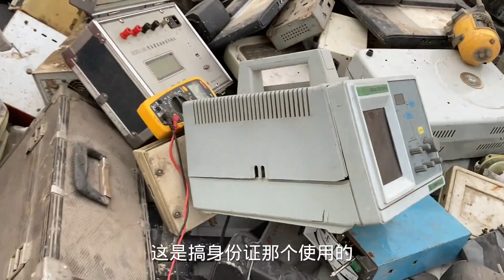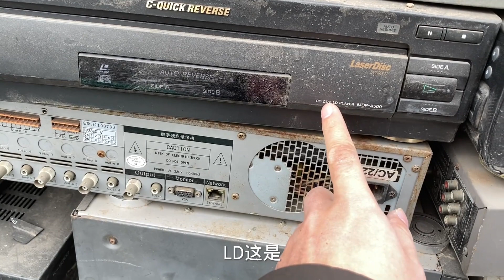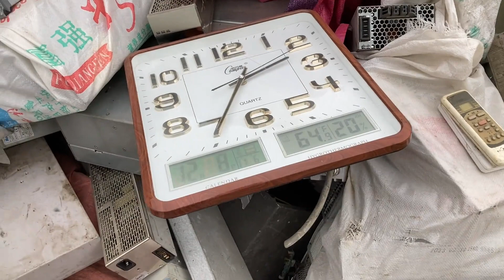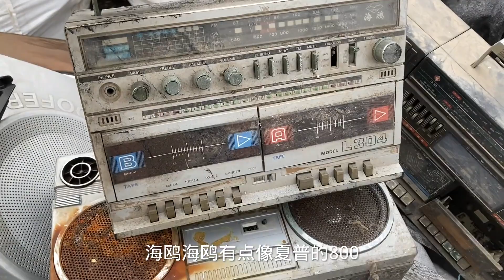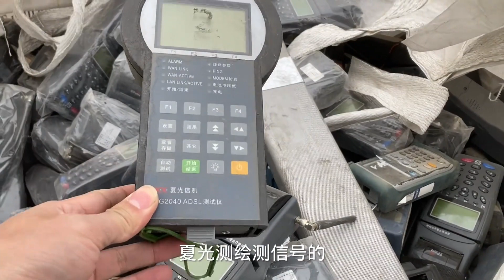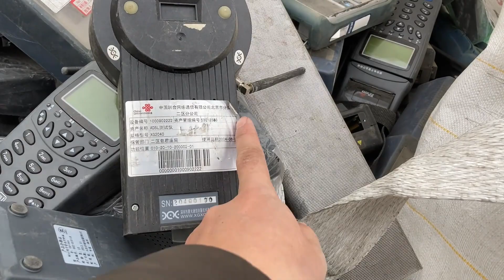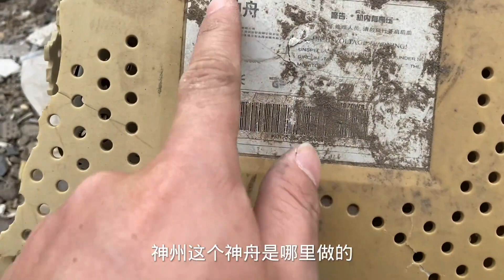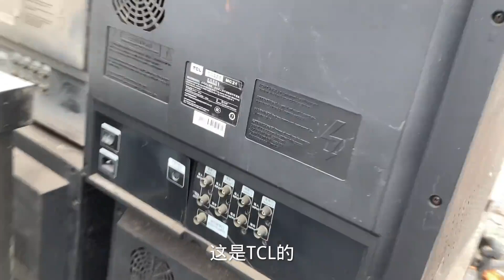集散地一顿操作猛如虎旧电器砸的稀巴烂好东西都没办法用了